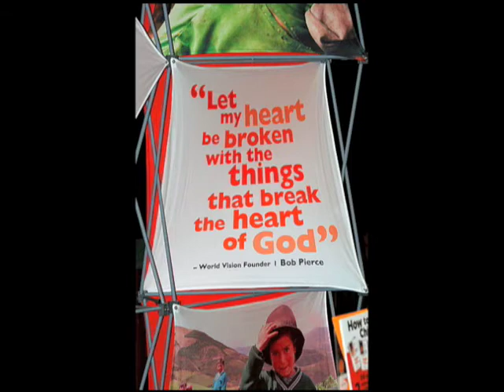EMILY LITTLE "Hoops of Hope" Austin Gutwein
Emily interviews Hoops of Hope founder Austin Gutwein.